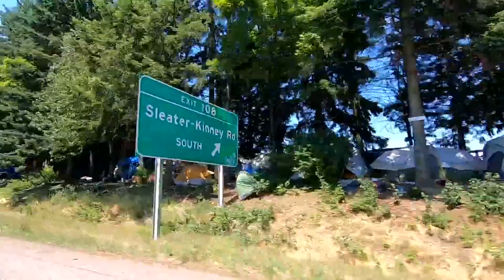Remodeled Lacey hotel almost ready to house 150 from Olympia encampment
Lacey’s former Days Inn hotel has a new name and is almost ready for its new purpose.

The Maple Court enhanced shelter, operated by the Low Income Housing Institute (LIHI), is expected to start taking in residents from an encampment on I-5 in Olympia next week.

The property has room for up to 150 people experiencing homelessness.

The City of Lacey is working with the non-profit, using state funds to pay for the renovation and operation of the facility for the next two years.